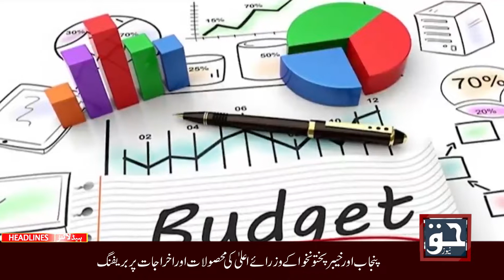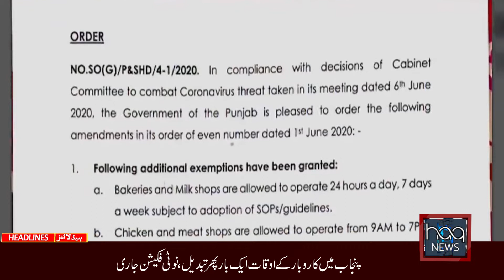Today News Bulletin 08June 2020